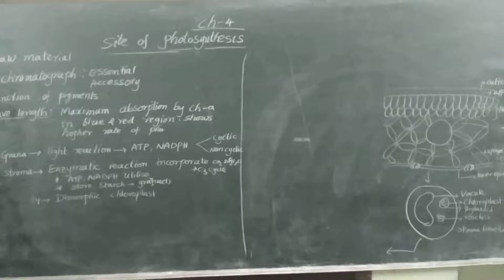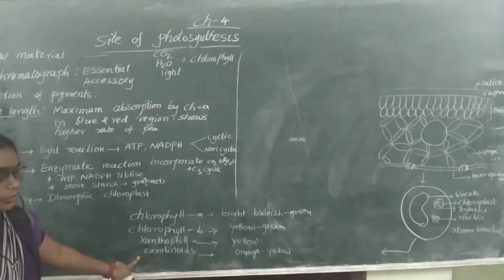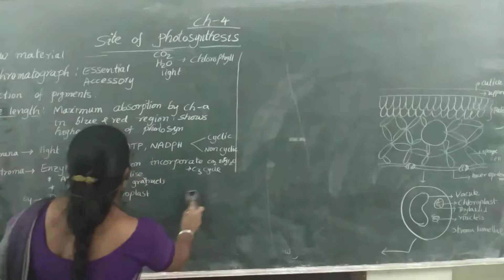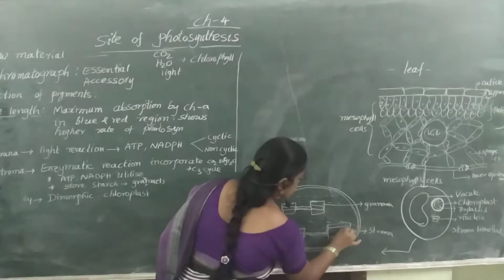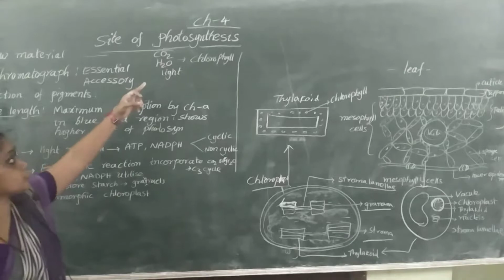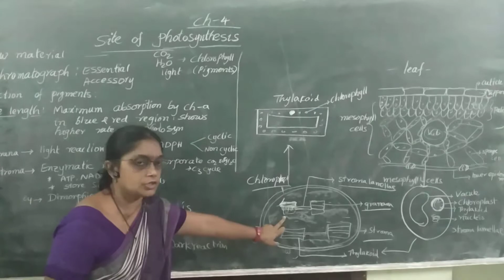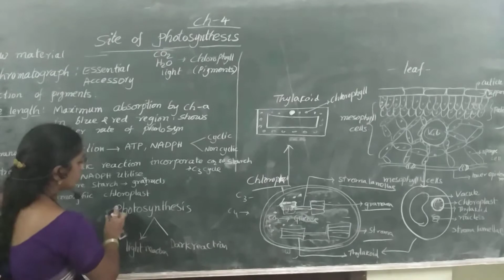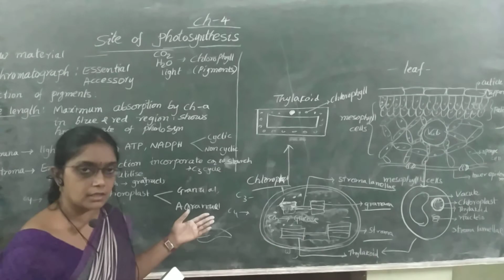PHOTOSYNTHESIS CLASS 2